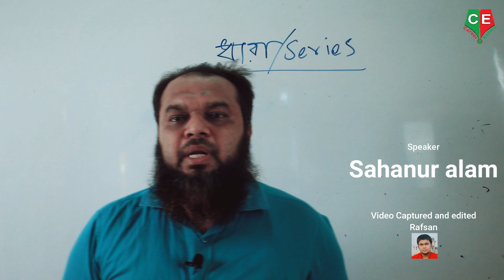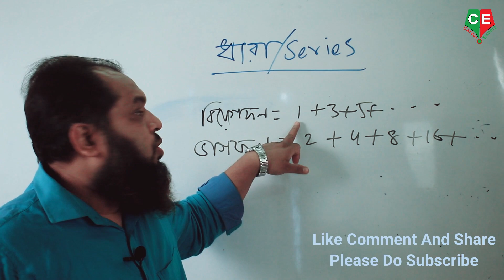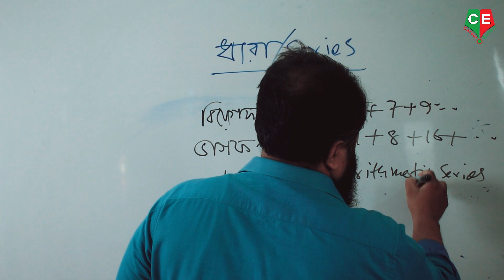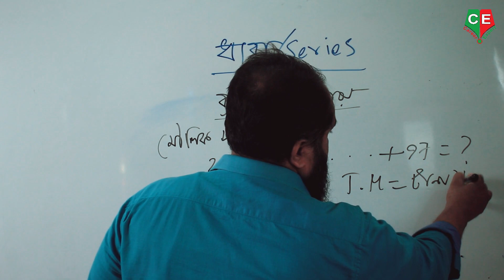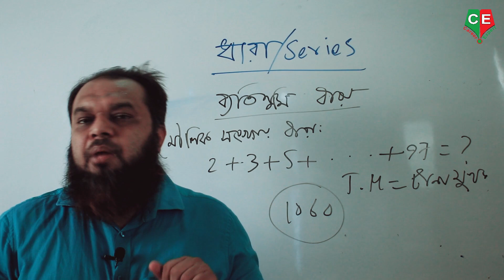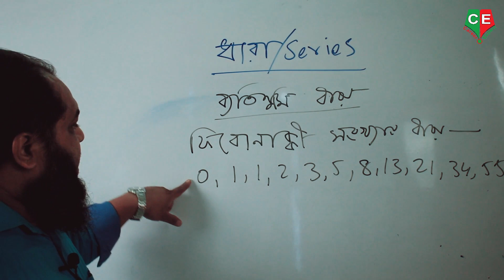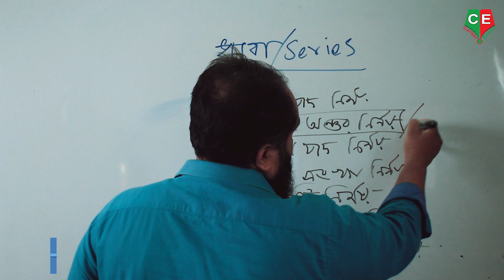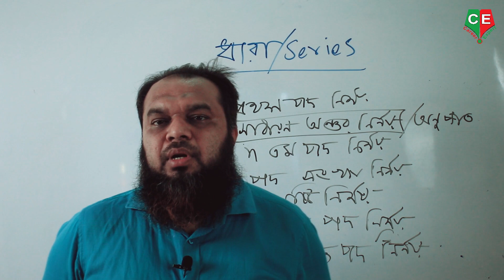Series_ধারা_Bcs/Bank_Job_Math সমান্তর ধারা ও গুণোত্তোর ধারার অংক করার কৌশল ।।পর্ব (০১)CareerExpert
Series_ধারা_Bcs/Bank_Job_Math সমান্তর ধারা ও গুণোত্তোর ধারার অংক করার কৌশল ।। পর্ব (০১)